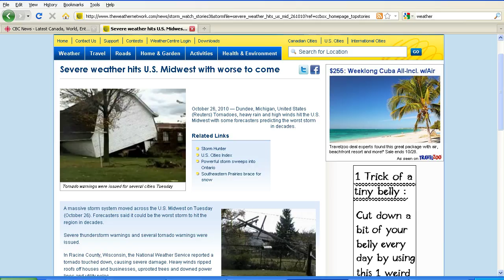October 26 weather bomb truth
Strongest Storm Ever Recorded in the Midwest?

LOOK-CLOSE !!!

The seeding is very subtle at first, look to outer rain bands of this Massive Low! (feed-me!)

How many North-bound-international-high-altitude aircraft fly over Central Canada in a 20 minute time period?

"One of the greatest dangers to aircraft—playing a role in numerous destructive and fatal accidents around the world—comes in the form of droplets of water. Clouds are made up of tiny water particles with diameters typically between 10 and 50 microns. In clean air, cloud droplets can exist in liquid form down to temperatures as low as -40 °C. These subfreezing, liquid clouds are referred to as being "supercooled." As soon as supercooled droplets contact an aircraft ascending or descending through the cloud cover, they form layers of ice on any unprotected surface, including the leading edges of wings and rotor blades, tails, antennas, and within jet engines. This ice accretion can cause engine damage and dramatically affect the aerodynamics of the aircraft. This can lead to reduced performance and even catastrophic loss of control."